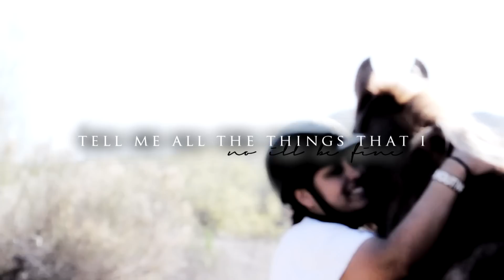|Ｉ'ｌｌ Ｂｅ Ｆｉｎｅ|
[Oh don't you worry]
Cody was such an awesome guy and he would want you to be happy I know you miss him more then words can say but I hope this video helps. Rest In Peace Cody,  we will miss you so much down here.